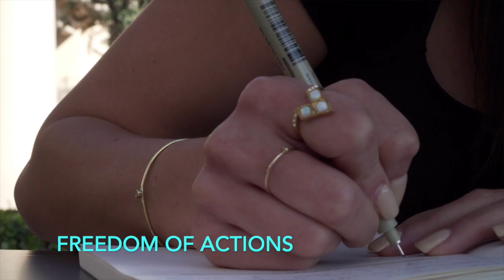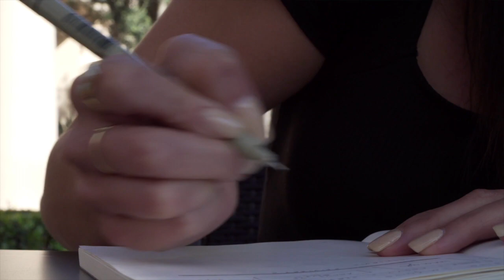Aquarius April 2022 YOUR Future TODAY!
Aquarius April 2022 astrology brings prime time for the new you!  What do YOU want for your 2022!  Become the master by working with the energy and its cycles...timing is key😇Be the master of your Universe
🌻New Moon hour of power- 1:24 AM👀 March 31 or April 1, 2022 adjust for your time zone